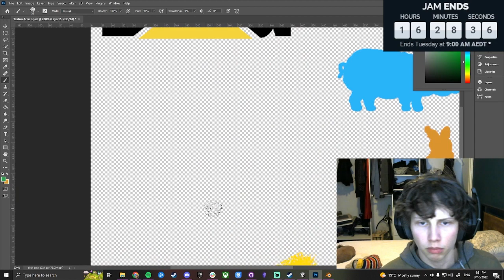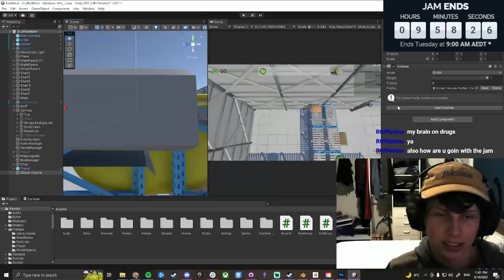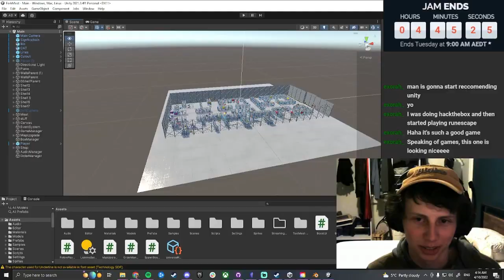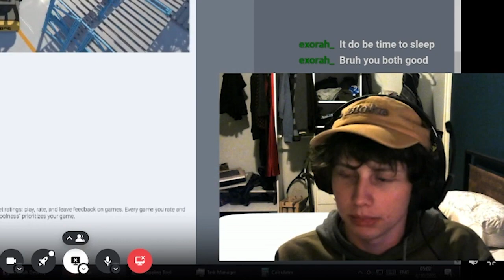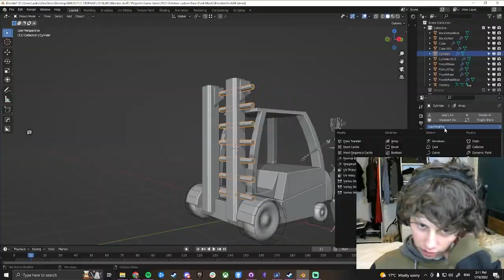Suuuurely we won't have to stay up all night for our Forklift game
Forklift, an imposing terrorist, attacks Forklift City and disrupts its eight-year-long period of peace. This forces Forklift Wayne to come out of hiding and don the cape and cowl of the Forklift again.

BHS Ludum Dare 51 Game Jam ep 1
Credits